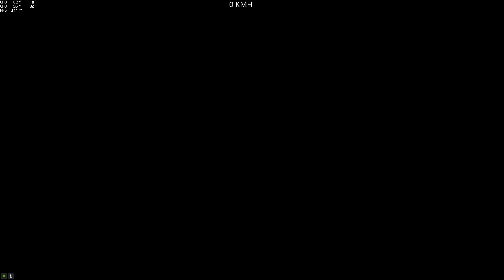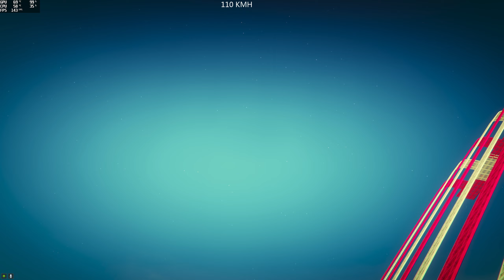Lipao In XA 4 @Romanacciokille gta5 pc asian 🇨🇵